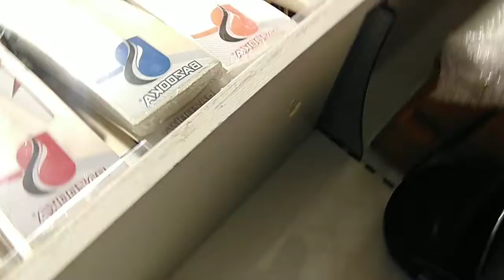lulu Mall in behrain ❤️